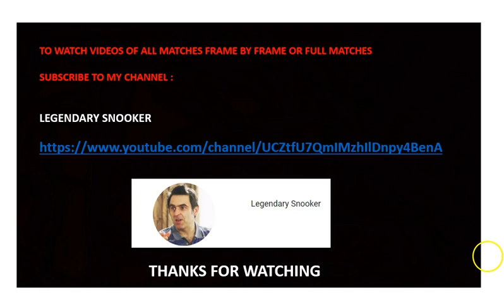Starting Tomorrow INTERNATIONAL CHAMPIONSHIP 2018 CHINA TRAILER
International Championship 2018 in China starting tomorrow (28-October 2018,Sunday).